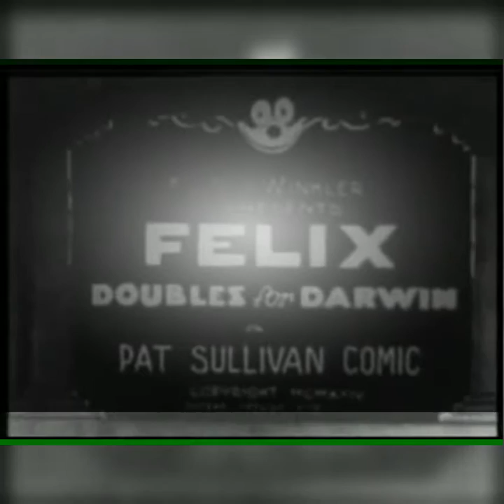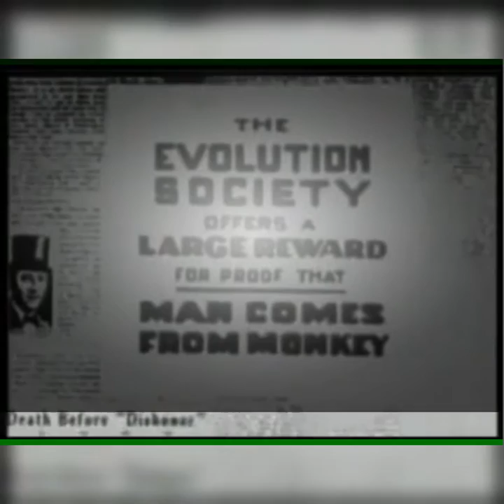Felix the Cat Felix Doubles For Darwin 1924